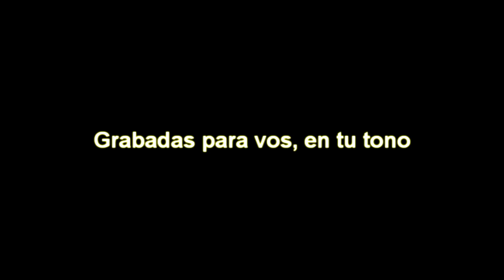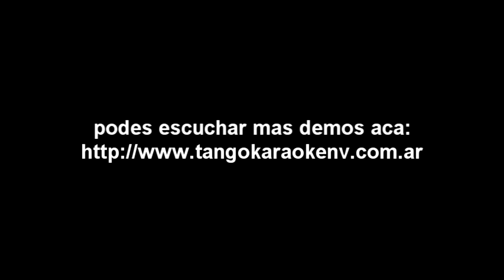TANGO KARAOKE- ¨Pipistela¨(Música: Juan Canaro Letra: Fernando Ochoa )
mas info en:
pagina: